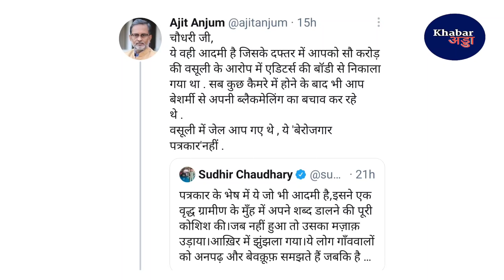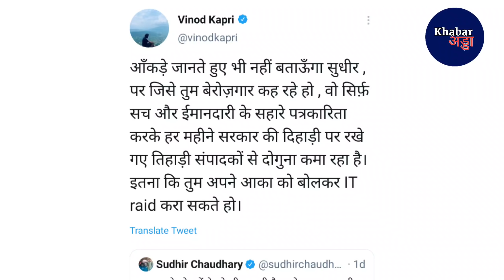अजित अंजुम को घेरने आया तिहाड़ी का सामना जब पत्रकारों से हुवा तो भाग खड़ा हुआ